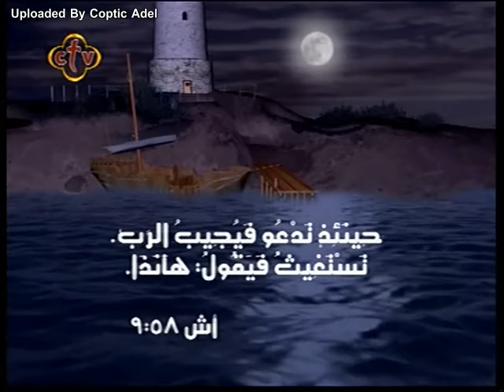تأمل حينئذ تدعو فيجيب الرب ، ctv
حِينَئِذٍ تَدْعُو فَيُجِيبُ الرَّبُّ. تَسْتَغِيثُ فَيَقُولُ: هأَنَذَا. إِنْ نَزَعْتَ مِنْ وَسَطِكَ النِّيرَ وَالإِيمَاءَ بِالأصْبُعِ وَكَلاَمَ الإِثْمِ وَأَنْفَقْتَ نَفْسَكَ لِلْجَائِعِ، وَأَشْبَعْتَ النَّفْسَ الذَّلِيلَةَ، يُشْرِقُ فِي الظُّلْ...مَةِ نُورُكَ، وَيَكُونُ ظَلاَمُكَ الدَّامِسُ مِثْلَ الظُّهْرِ. وَيَقُودُكَ الرَّبُّ عَلَى الدَّوَامِ، وَيُشْبعُ فِي الْجَدُوبِ نَفْسَكَ، وَيُنَشِّطُ عِظَامَكَ فَتَصِيرُ كَجَنّ